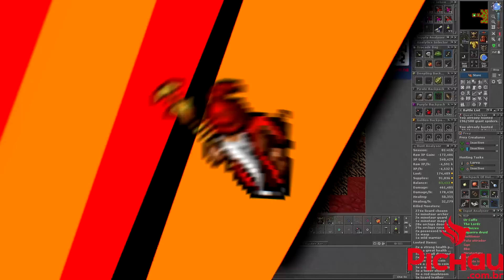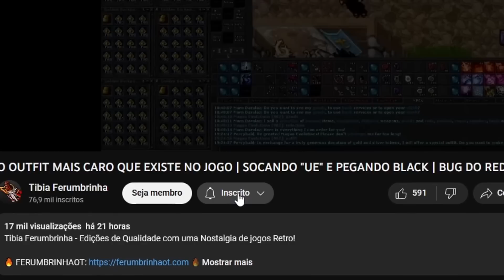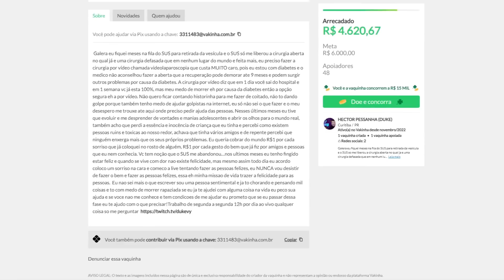CIP FREEZING THE ACCOUNTS AS A SECURITY AGAINST HACKERS?! ADVANCED SKILL 146!